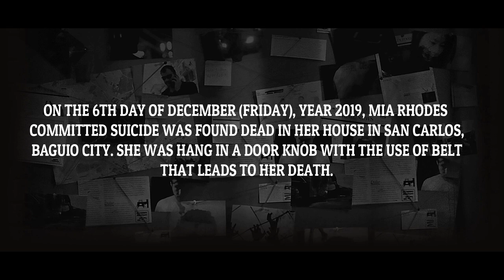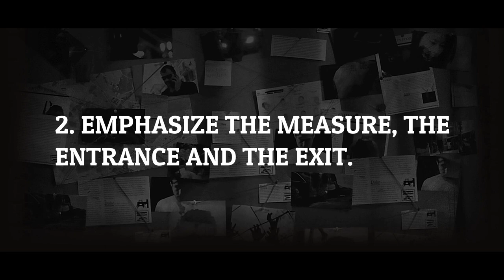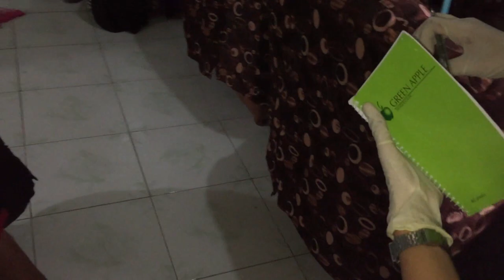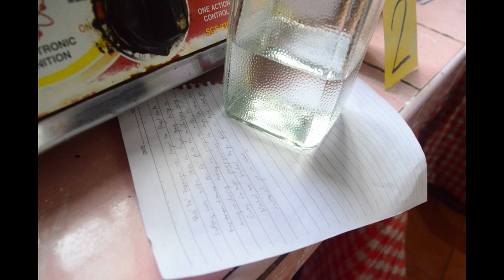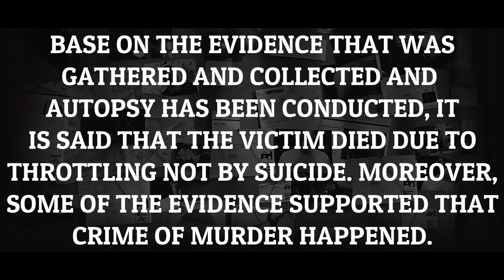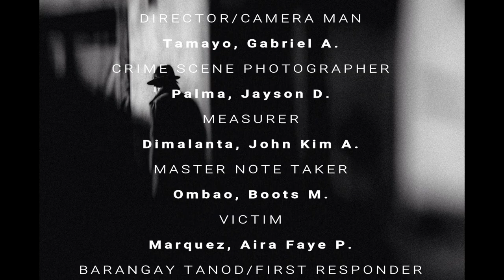BSC 2-4 CRIME SCENE PHOTOGRAPHY